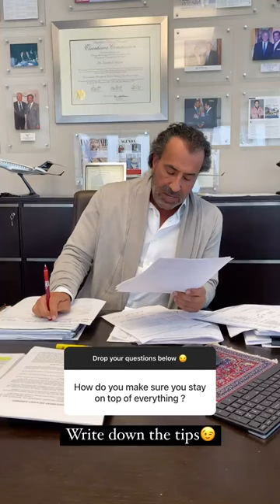CEO Masoud Shojaee Q&A - Shoma Group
We interrupted Masoud's Friday to answers some questions people had.